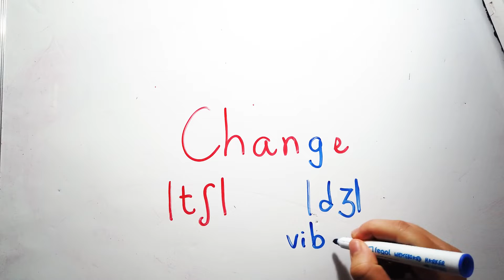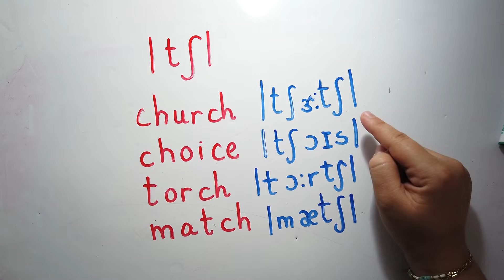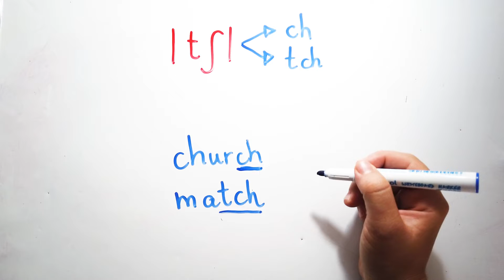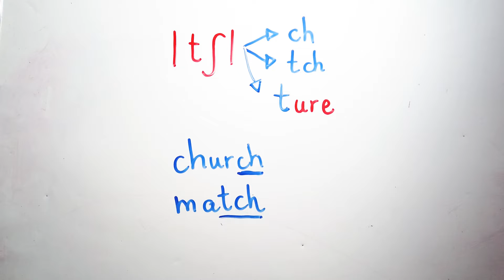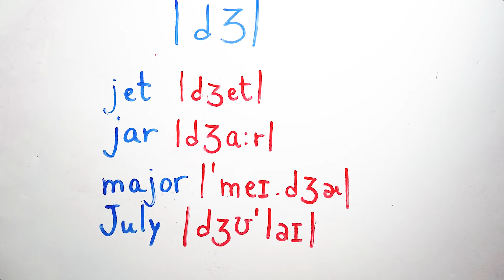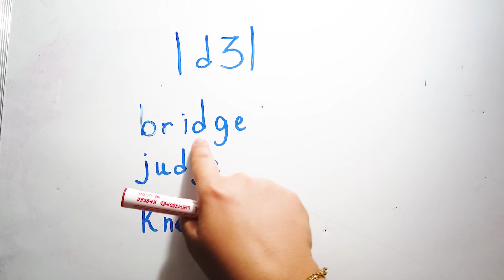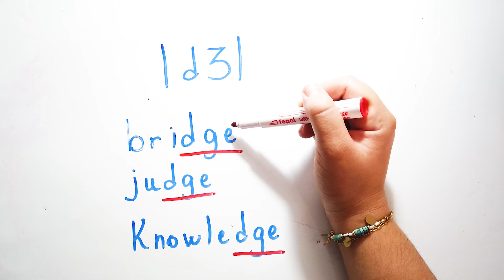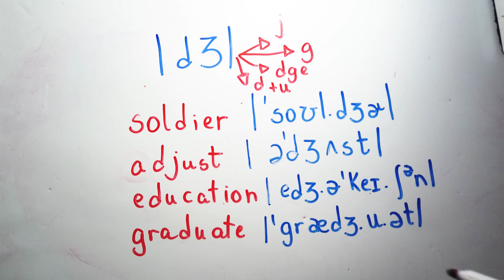AFFRICATES | sons tʃ & dʒ | Pronúncia em inglês | fonética | IPA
• É NOVO(A) NO CANAL? Meu nome é Evelyn Braga, tenho 31 anos, um filho de 11 anos e uma filha de 3 anos. Sou professora de inglês desde 2012, dei aulas de inglês em cursos e também em escola para alfabetização de crianças. Aprender inglês é muito importante e muitos consideram uma trajetória difícil, nos vídeos do canal eu quero mostrar que aprender inglês pode ser mais eficaz e prazeroso com trava-línguas, poemas, textos de livros, rimas e com estratégias utilizadas na alfabetização de crianças que tem inglês como primeira língua. Espero que até os mais relutantes alunos encontrem um incentivo no meu canal e comecem a estudar inglês. Sejam bem-vindos(as)!